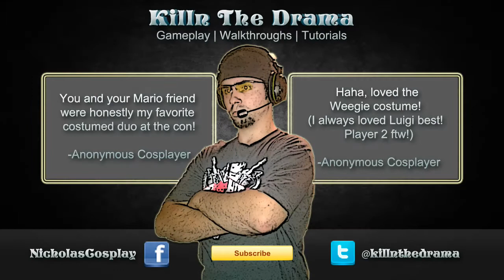Pax East 2015 Cosplay Slideshow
If anyone wants to be listed please message me and let me know.